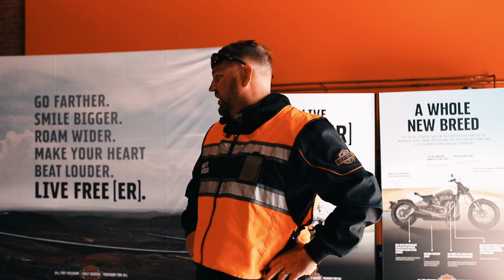Harley-Heaven Melbourne LiveWire Demo Day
A bolt of lightning that electrifies the urban grid.

Sit back and check out the action from the Harley-Heaven Sydney LiveWire Demo Day.